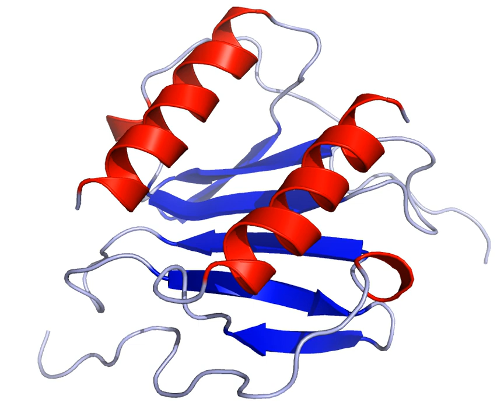Chemokine | Wikipedia audio article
00:01:54 1 Function
00:03:54 2 Types by function
00:05:15 3 Homing
00:07:47 4 Types by cell attracted
00:10:24 5 Structural characteristics
00:12:32 6 Types by structure
00:13:04 6.1 CC chemokines
00:14:54 6.2 CXC chemokines
00:16:29 6.3 C chemokines
00:17:05 6.4 CXsub3/subC chemokines
00:17:47 7 Receptors
00:19:32 7.1 Signal transduction
00:20:51 8 Infection control
00:21:55 9 See also

- Socrates

SUMMARY
Chemokines (Greek -kinos, movement) are a family of small cytokines, or signaling proteins secreted by cells. Their name is derived from their ability to induce directed chemotaxis in nearby responsive cells; they are chemotactic cytokines.
Cytokine proteins are classified as chemokines according to behavior and structural characteristics. In addition to being known for mediating chemotaxis, chemokines are all approximately 8-10 kilodaltons in mass and have four cysteine residues in conserved locations that are key to forming their 3-dimensional shape.
These proteins have historically been known under several other names including the SIS family of cytokines, SIG family of cytokines, SCY family of cytokines, Platelet factor-4 superfamily or intercrines.  Some chemokines are considered pro-inflammatory and can be induced during an immune response to recruit cells of the immune system to a site of infection, while others are considered homeostatic and are involved in controlling the migration of cells during normal processes of tissue maintenance or development.  Chemokines are found in all vertebrates, some viruses and some bacteria, but none have been described for other invertebrates.
Chemokines have been classified into four main subfamilies: CXC, CC, CX3C and XC. All of these proteins exert their biological effects by interacting with G protein-linked transmembrane receptors called chemokine receptors, that are selectively found on the surfaces of their target cells.